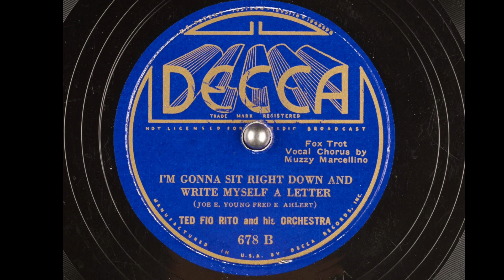Ted Fio Rito and his Orchestra - I'm Gonna Sit Right Down and Write Myself A Letter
Composed by: Joe E. Young & Fred E. Ahlert